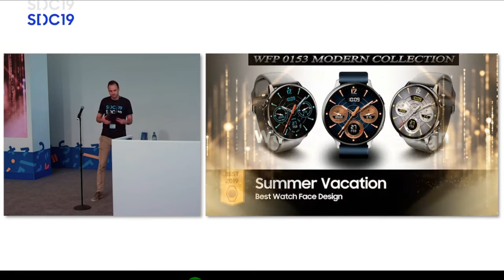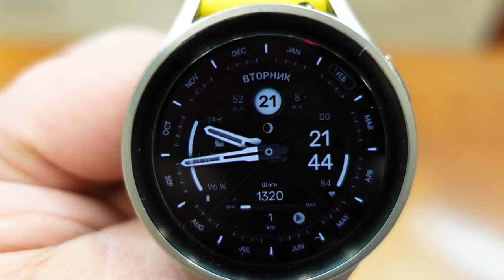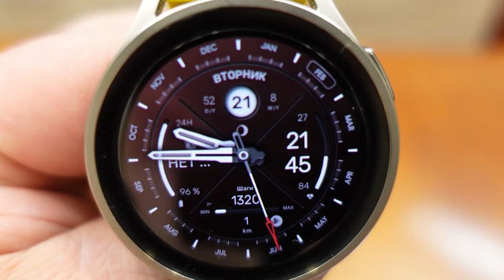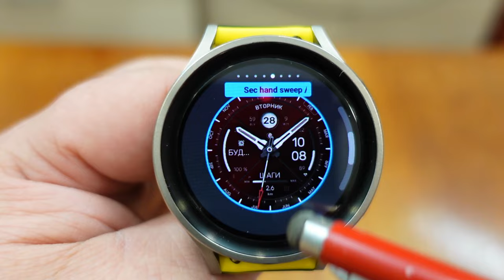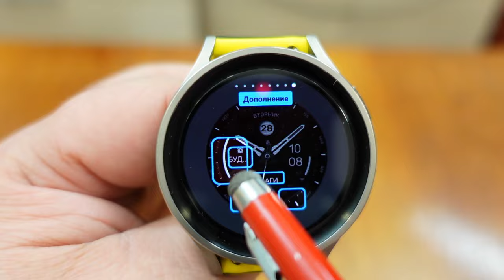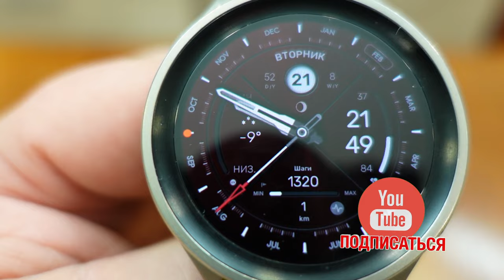От лучшего разработчика Циферблатов WFP 307 Modern Watch Face